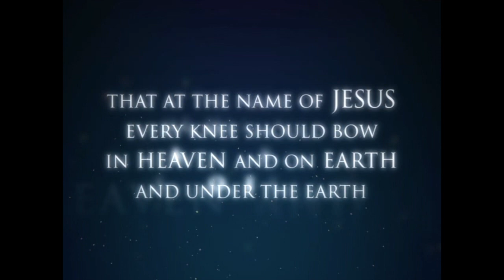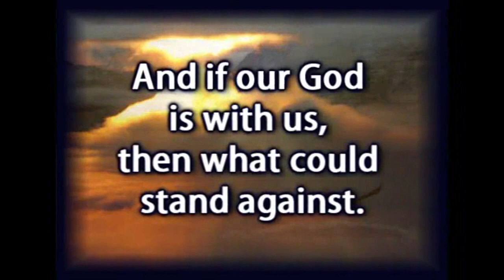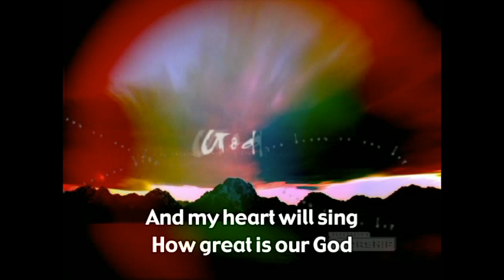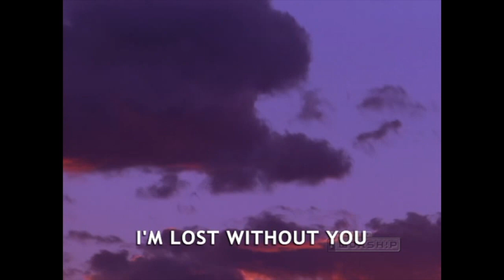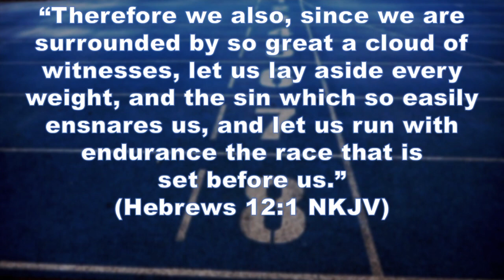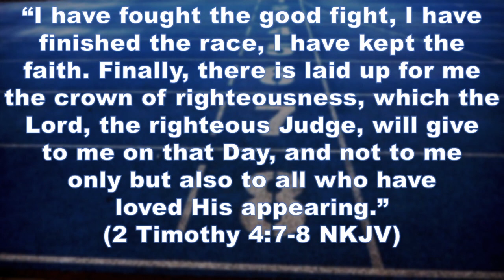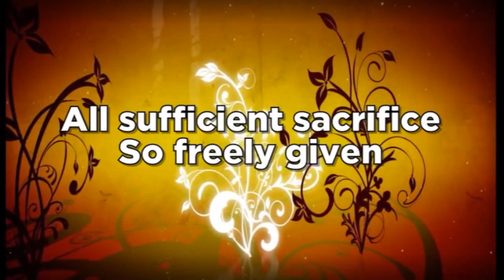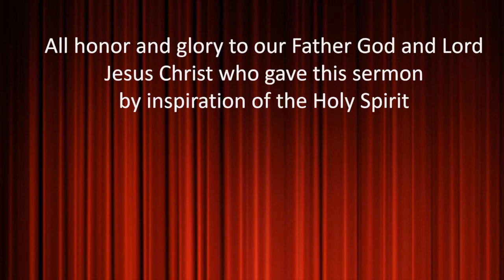Practical Faith- Running Gods Race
Join us as we continue or series "Practical Faith". This week we take a closer look at "Running God's Race" , learn to remove the hinderances, remember the reward and resist discouragement.